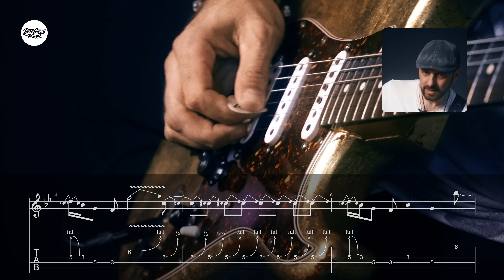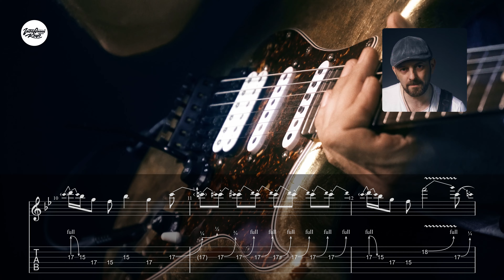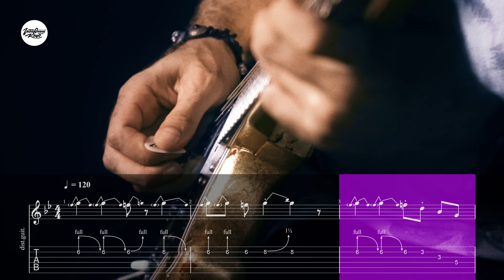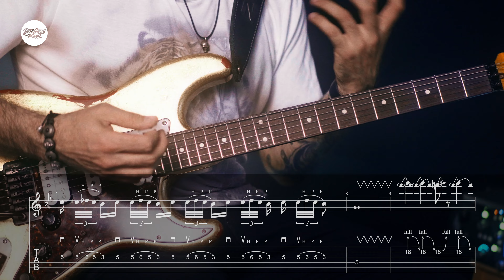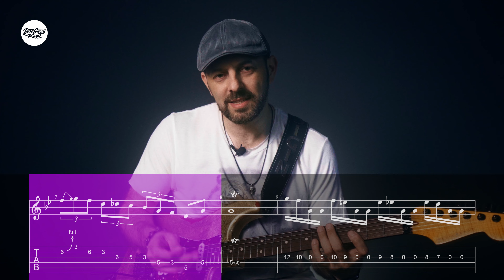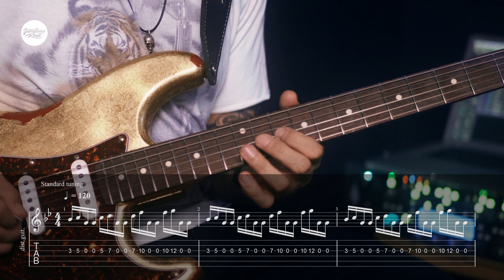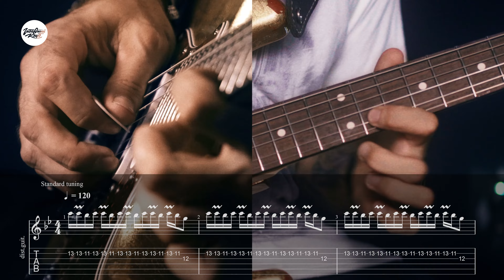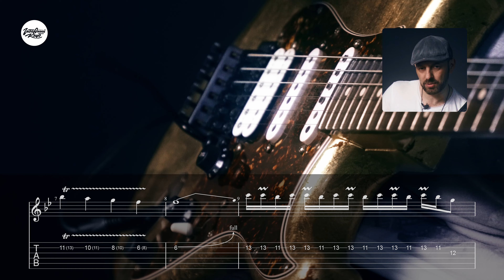{Урок с табами} 5 эффектных гитарных фраз в стиле Ричи Блэкмора | Gitaraclub.ru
Адреса магазинов:

🔺В МОСКВЕ🔻

🔺В САНКТ-ПЕТЕРБУРГЕ🔻